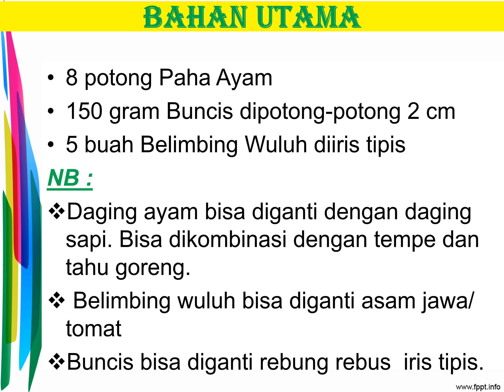INDONESIAN COOKING RECIPE : RESEP ASEM-ASEM BELIMBING WULUH